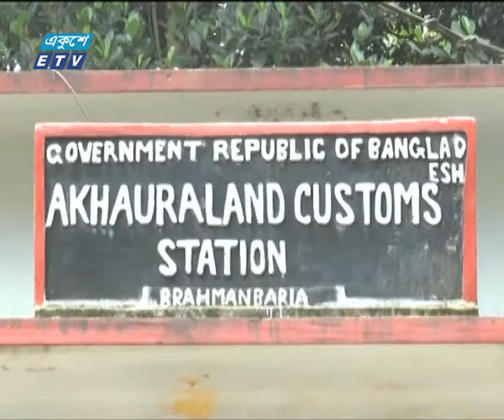B Baria Bandar News Ekushey Television Ltd 18 05 2017